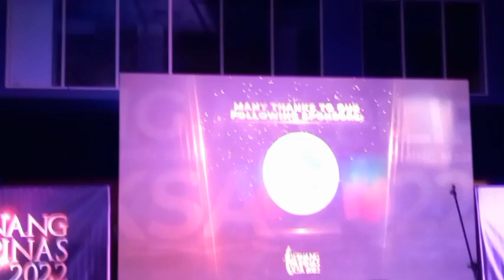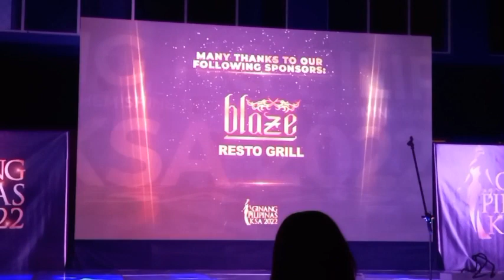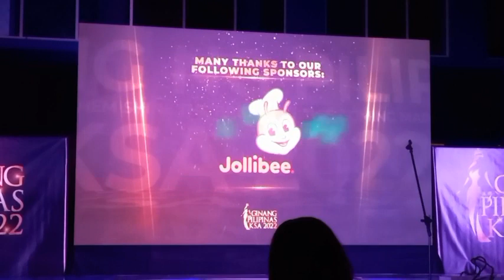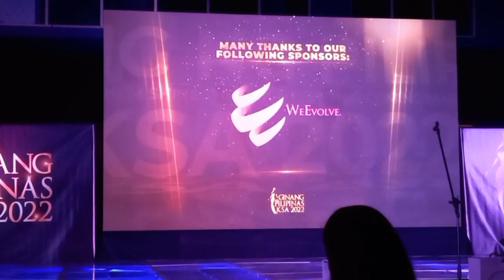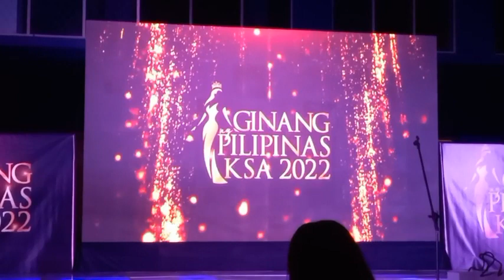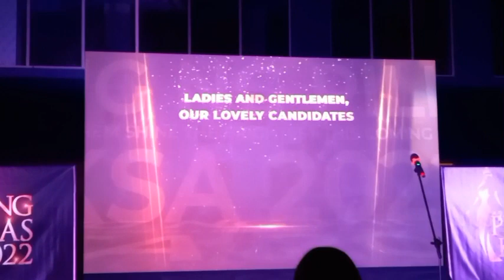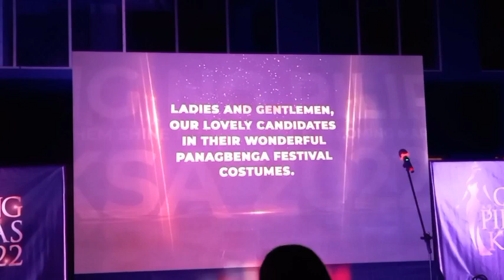GINANG NG PILIPINAS KSA 2022 V3.2/SPONSORS AND PRESENTATIONS OF CANDIDATES